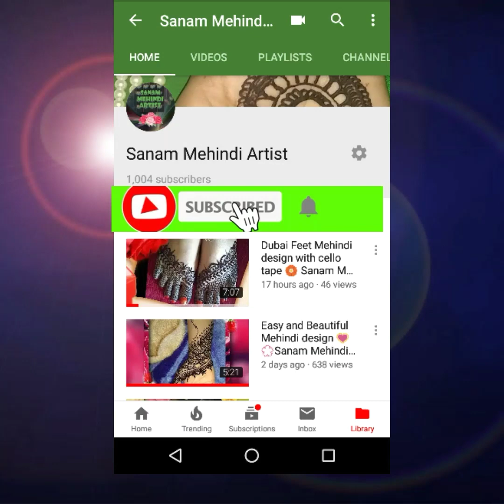Dubai Style Mehndi Design||Sanam Mehndi Artist